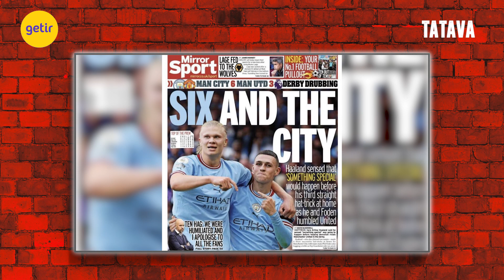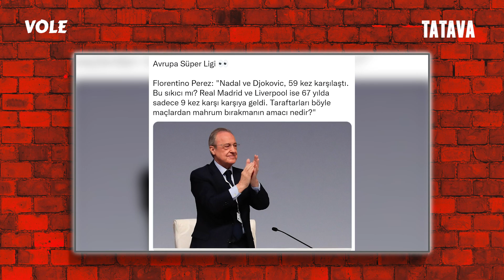Manchester United, Haaland, Florentino Perez | Serdar Ali Çelikler & Irmak Kazuk | Tatava #4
Serdar Ali Çelikler ve Irmak Kazuk, TATAVA’da Manchester derbisini ve Erling Haaland’ın performansını konuştu.

“Manchester United bir zamanlar Liverpool’un girdiği sarmala girdi”